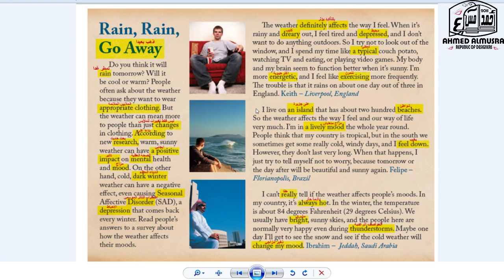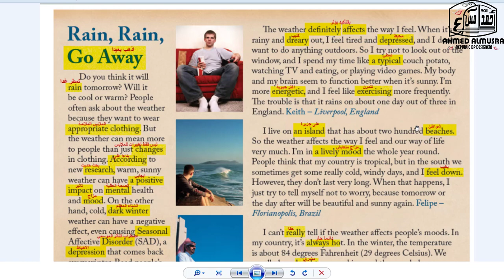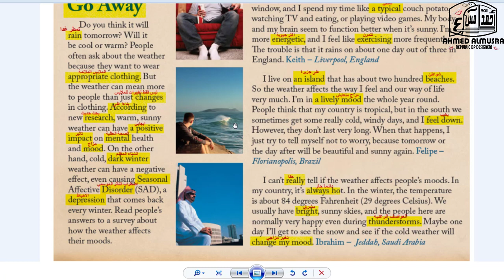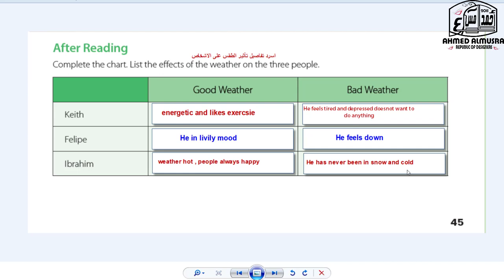2nd grade unit 5 Lesson 4 Reading passage Rain Rain Go away page 45 SG4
الدرس الرابع من الوحدة الخامسة
 للصف الثاني المتوسط الفصل الدراسي الثاني
What’s the weather like ? ماهو شكل الطقس
قطعة القراءة الوحدة الخامسة  ثاني متوسط
صفحة 45 كتاب الطالب
درس القطعة
Rain , Rain ,,,,, Go away
أيها المطر ارحل

حدد الكلمات باللون الفسفوري او بقلم الرصاص في كتاب الطالب واكتب المعنى فوق الكلمة وكرر الاستماع للمقطع الصوتي
واحفظ معاني الكلمات بعد تكرارها حتى تساعدك في فهم النص واكتب اجابات الاسئلة

شرح مناهج السوبر قول مترجمة الى العربي
الدرس الرابع من الوحدة الخامسة  للصف الثاني المتوسط الفصل الدراسي الثاني 2021
عنو ان الدرس :-
أيها المطر ارحل

2nd grade
Unit :- 5 Lesson :- 4
Second  semester 2021
Prepared and presented by Ahmed Almusra

قناة احمد آل مسرع
ترفيهية تعليمية